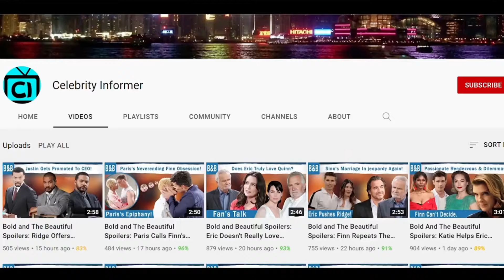CBS The Bold and The Beautiful Full Episode 03-25-2024 || B&B Spoilers Monday, March 25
The Bold and The Beautiful Spoilers: Forrester Family's Missing Piece- Where is Thorne? Chances are, Thorne has left and he probably won’t return for a long time, as for Bridget, she could make a swift return here and there. But what if the writers are planning a big return for Thorne and when he returns he’ll be paired with a new woman? Okay I know I’m just dreaming at this point but you know, Thorne’s return would be everything we need right now.